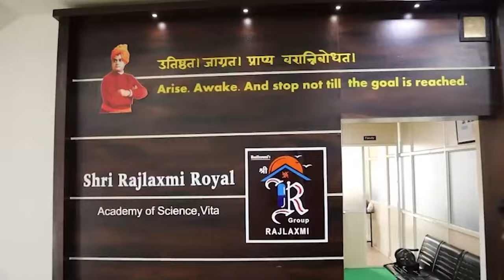साहेब पोलिस ठाण्याला दार नको, गुन्हेगारांना धाक लावा !।। वज्रधारी न्यूज ।।